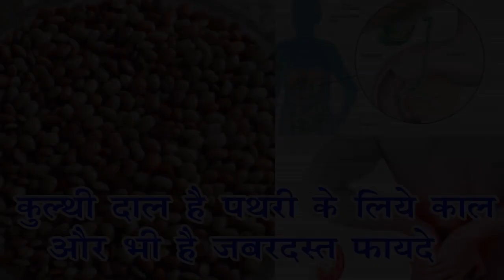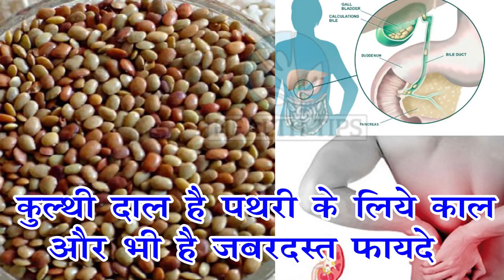ये छोटा दाना नहीं है ये पथरी का दुश्मन है जानिए इस वीडियो में